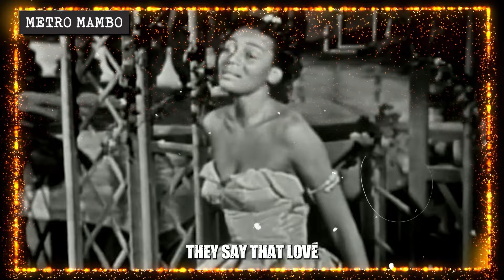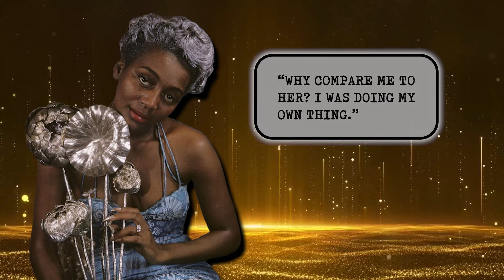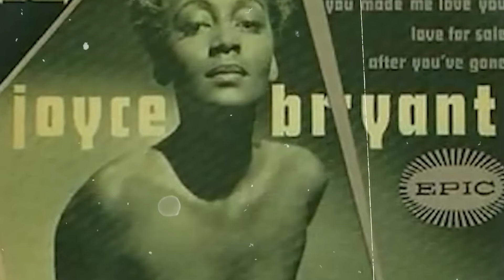Joyce Bryant Died 2 Years Ago, Now Family Confirms The Awful Rumors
Joyce had an incredible voice, with a range that could cover four octaves. Her singing left the crowd speechless. It was like her silver look and her powerful voice worked together perfectly. It was more than a performance—it was an experience.